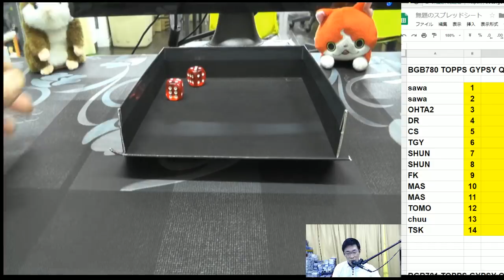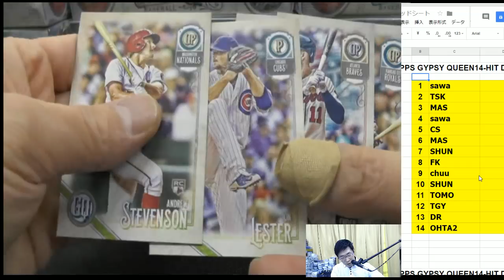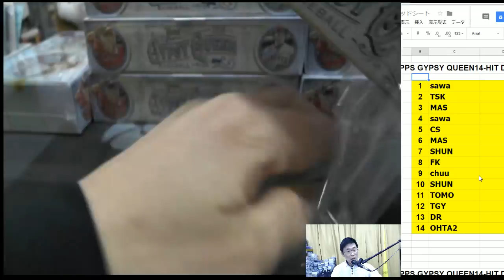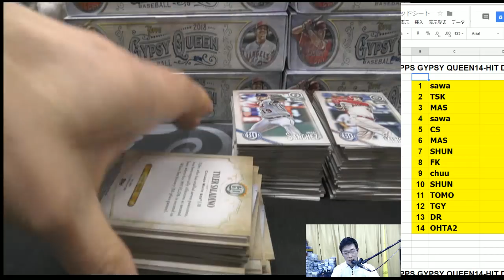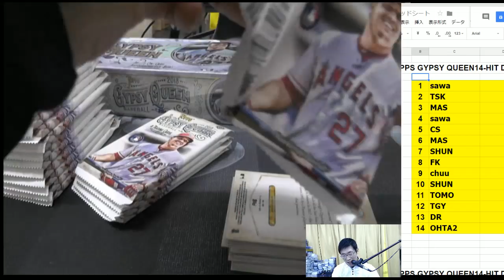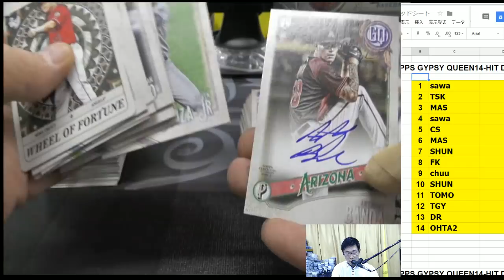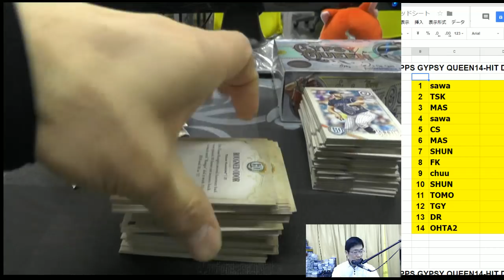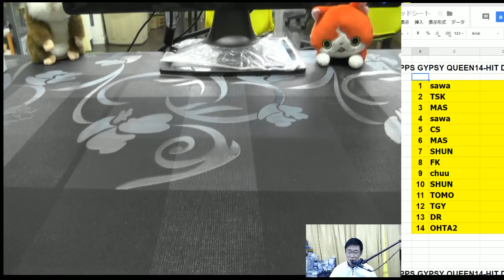メジャーリーグ・カード開封！BGB780 MLB 2018 TOPPS GYPSY QUEEN GROUP BREAKS 1CASE 2018 03 21